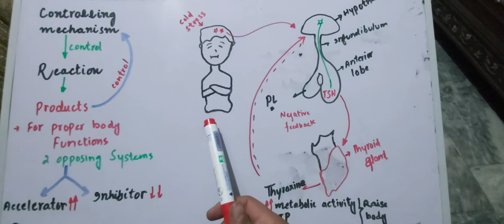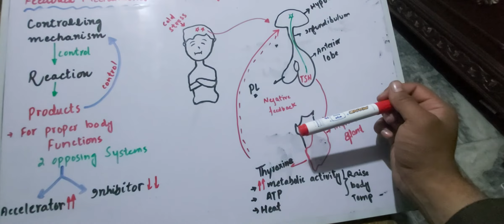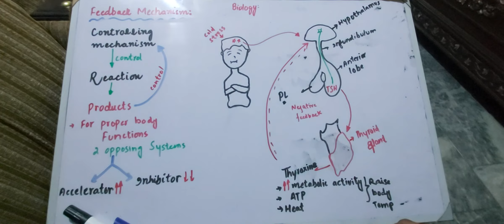Biology Part 2 Ch#17 Feedback Mechanism by Dr Umair Hussain